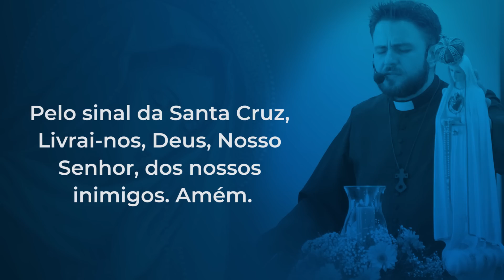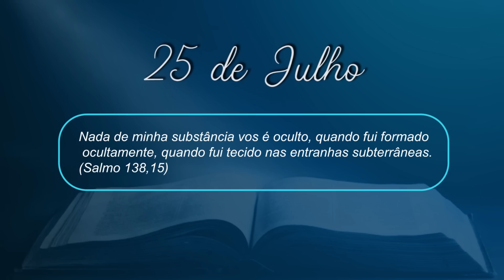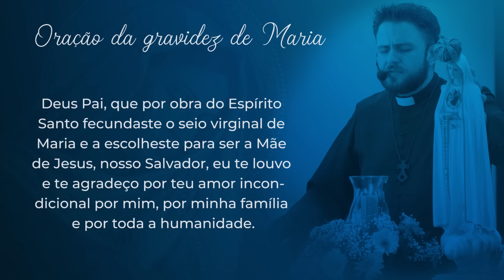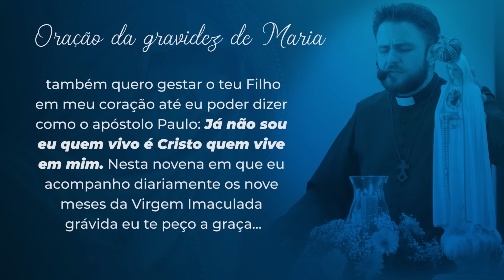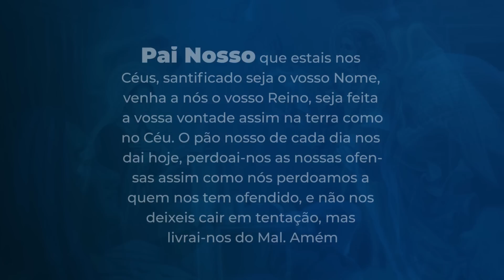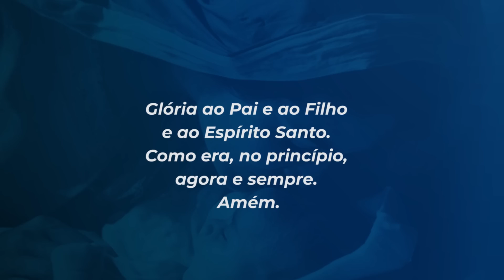9 meses com Maria - 25 de julho | Padre Mario Augusto Sartori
25 de julho
Nada de minha substância vos é oculto, quando fui formado ocultamente, quando fui tecido nas entranhas subterrâneas. (Salmo 138,15)

Senhor meu Deus, eu te louvo e te bendigo, hoje faz quatro meses que me tornei a arca que carrega no mundo a presença de teu Filho. Minha barriga está crescendo. Senhor, isso indica que o corpo de Jesus vai tomando forma dentro do meu corpo. Como eu queria e desejaria que todas as pessoas do mundo tivessem a alegria que sinto em poder ser tabernáculo de sua presença. Embora eu saiba que sou eu que o alimento, sinto em minha alma que é ele que está me alimentando, me revigorando a cada instante. Que este menino conduza todos à felicidade completa assim como ele me tem feito feliz.

Em cada eucaristia você se torna tabernáculo, deixe Deus morar em você.